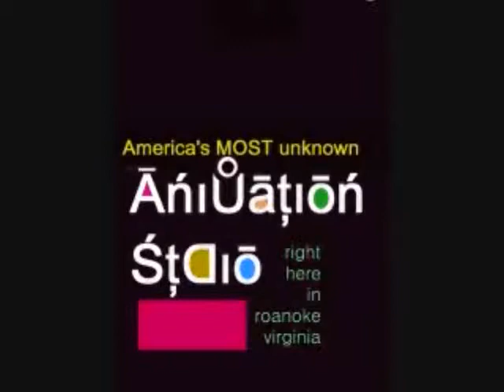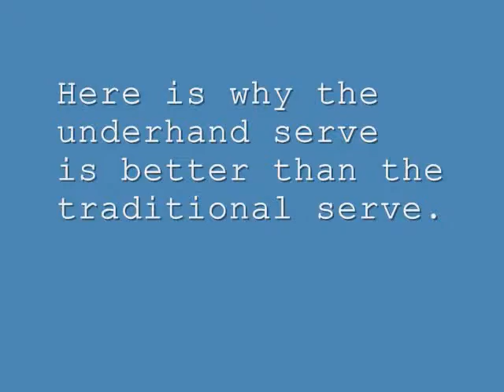move UNDER OVER, HAND SERVES COMPARED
Thisoverlooked weapon in modern tennis animaated video instructs tennis players how to accomplish the dreaded underhand serve, the most under used and overlooked weapon in modern tennis.